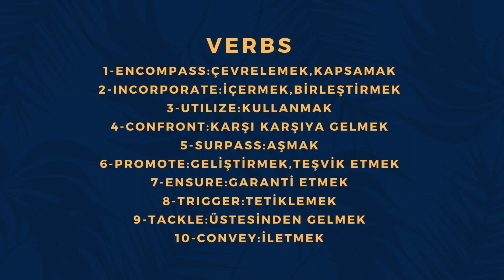YKSDİL'DE ÇIKABİLECEK KELİMELER PART 1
VİDEO'NUN İKİNCİ BÖLÜMÜ DE BİRKAÇ GÜNE GELECEK BUNLARI EZBERLEMEYE BAŞLAYIN